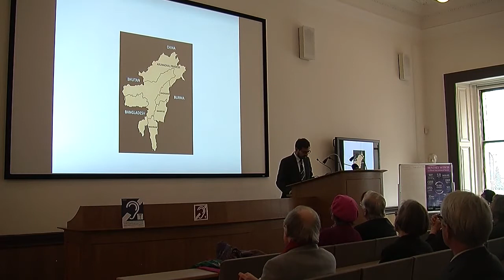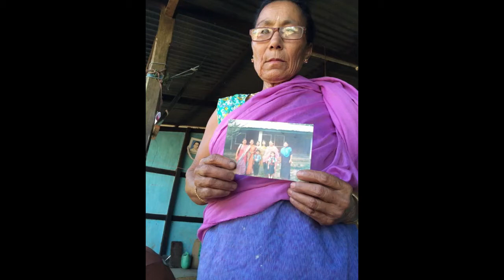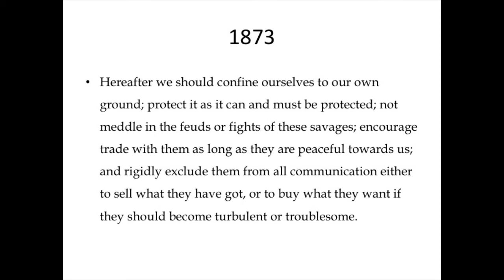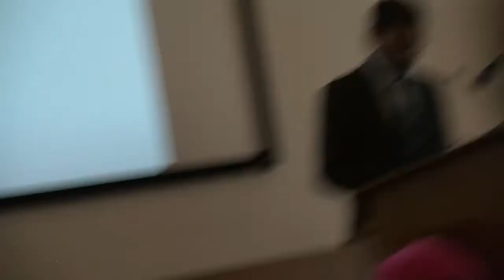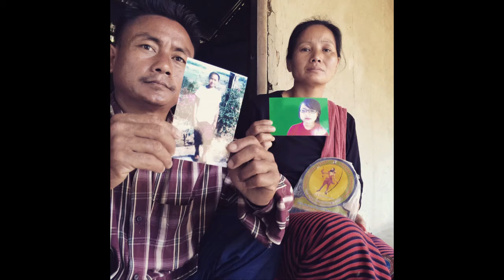Aim and Shoot: Child Soldiers in Northeast India - Arijit Sen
A lecture first given at the Royal Society for Asian Affairs on 29 April 2015